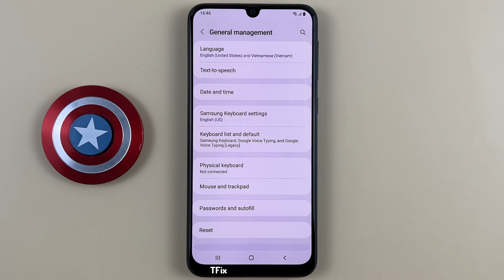How to change pointer speed, roller speed on Samsung M31 Android 12